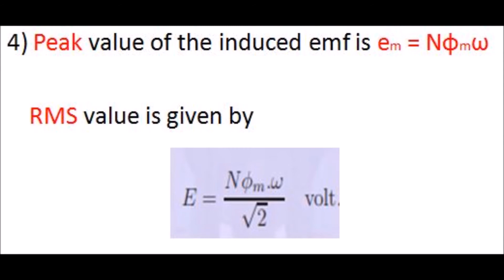Machines Capsule 1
Cat No. 476/ 2020, 329/2020, 132/2020
Kerala psc electrical engineering MCQs
# HAL
SSC JE
Kerala psc